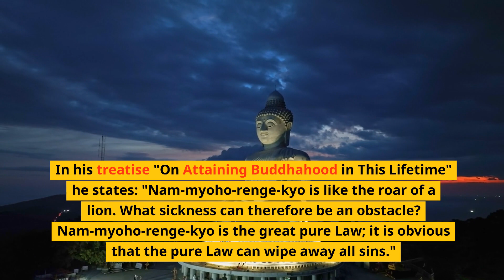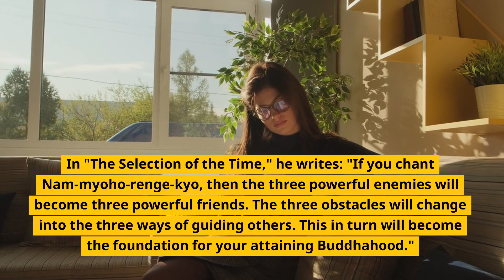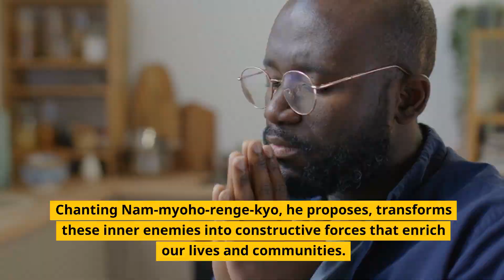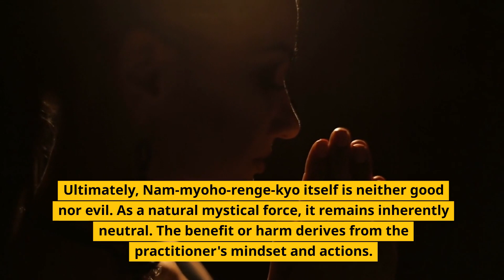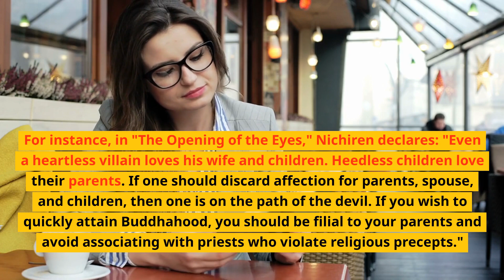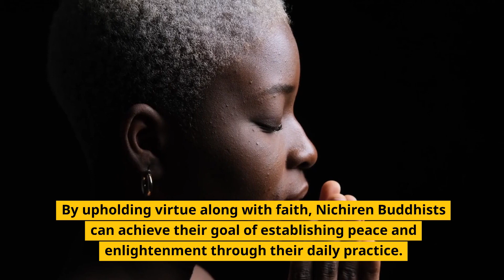The Mystic Law - A Force for Good or Evil?